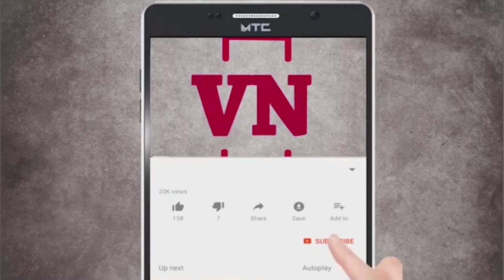माणगाव शहरात विकास कामांचा धुमधडाका ; जवळपास ३ कोटींच्यावर कामांचे लोकार्पण व भूमिपूजन